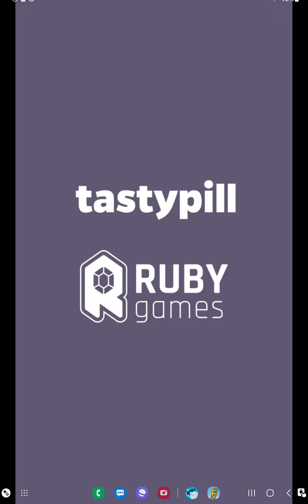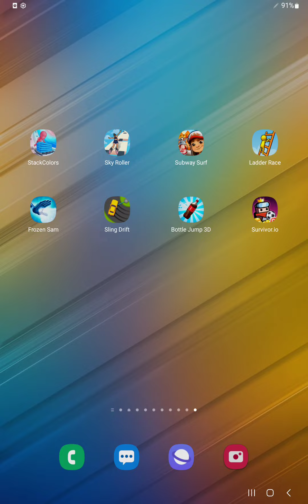Stack Colors,Sky Roller,Subway Surfers,Ladder Race,Frozen Sam,Sling Drift,Bottle Jump,Survivor.io